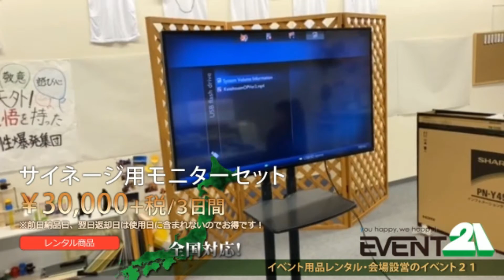サイネージモニター紹介動画！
ワイドモニターとスタンドがセットにいるサイネージ用モニターセットのご紹介です！プロモーション映像などを長時間、流し続けることに特化した業務用の専用モニターです。 イベント時にパソコンを繋いで映像を流したい、資料を写したい！そんな時に大活躍な商品です！
商品について詳しい情報は下記URLから御覧ください。